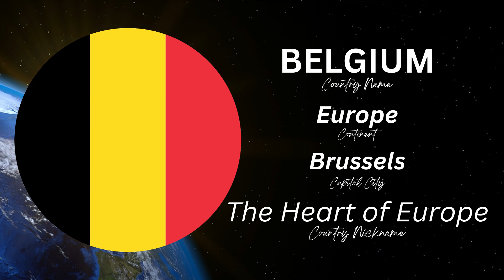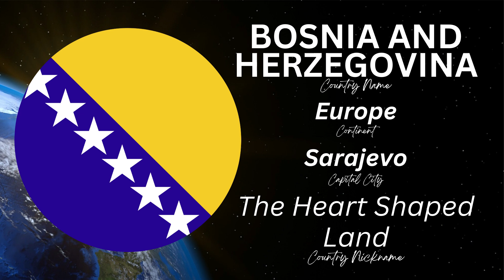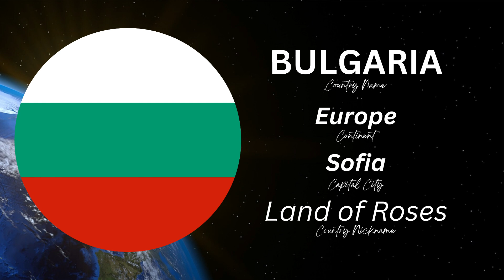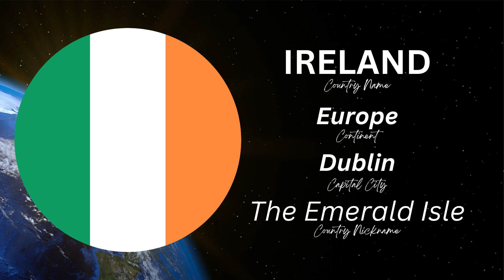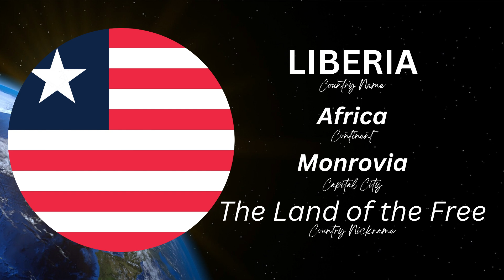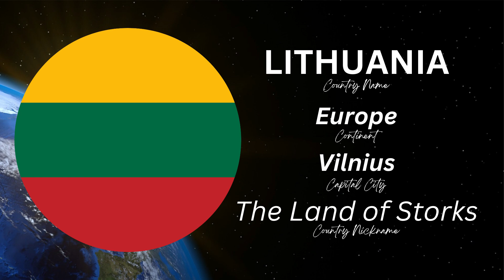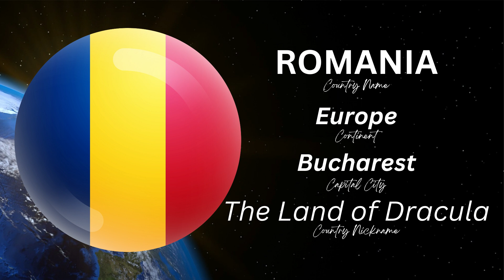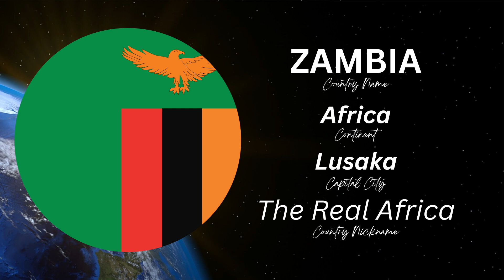Countries of the World and their Nicknames | Capital and Nickname | LEARN ABOUT THE WORLD